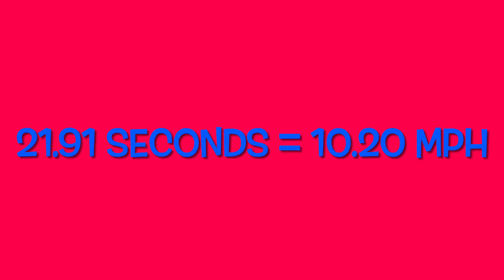Attempting Usain Bolt’s 100 Meter Dash Again…